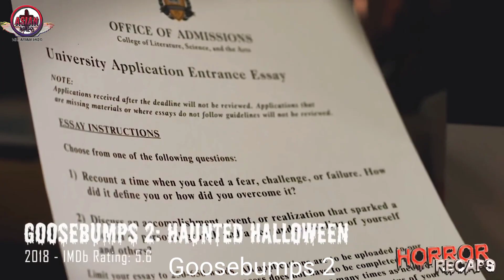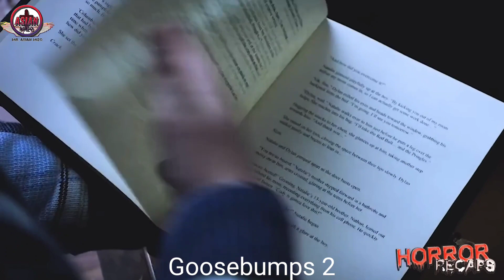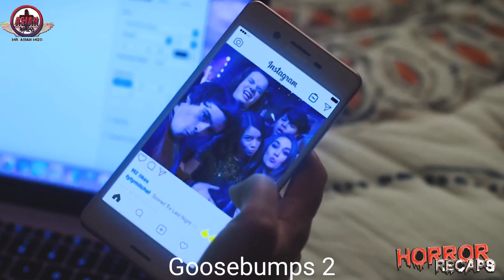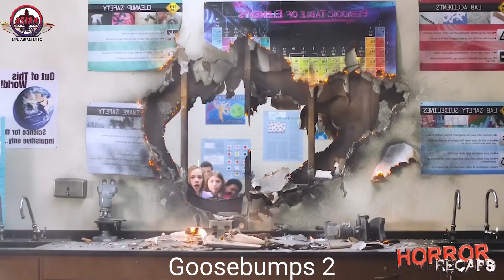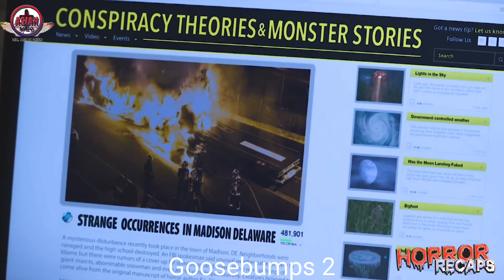Thawnthu bu a mite chu a tak takah an rawn chhuak | Mizo movie recap | Goosebumps 2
Goosebumps 2 : haunted halloween

mizo movie recap ngaihnawm
mizo movie recap thar